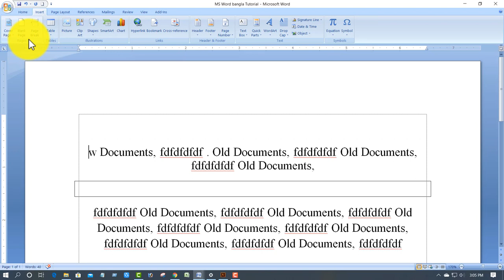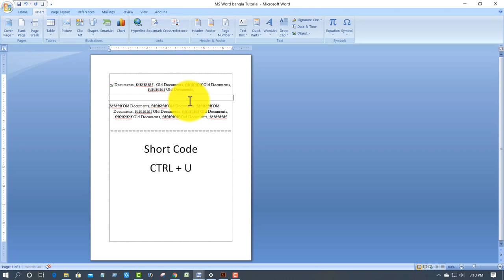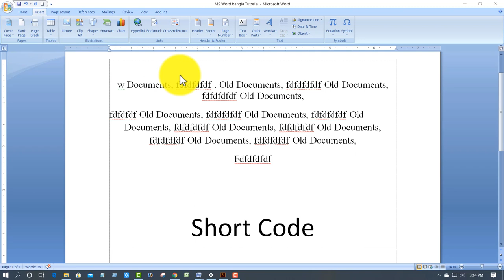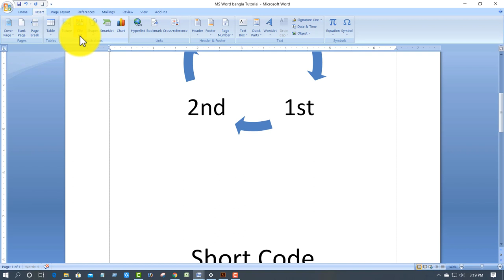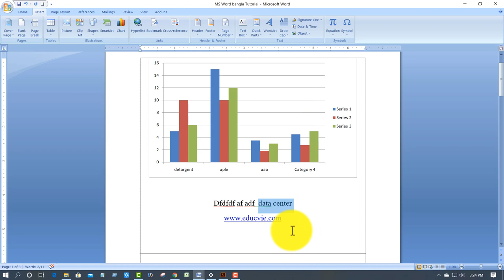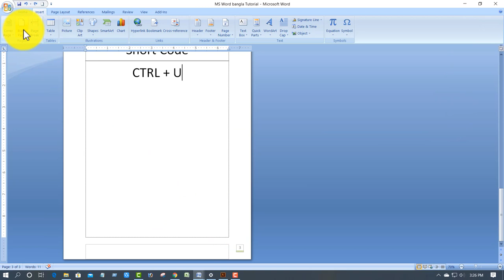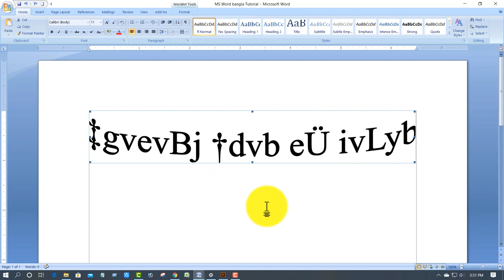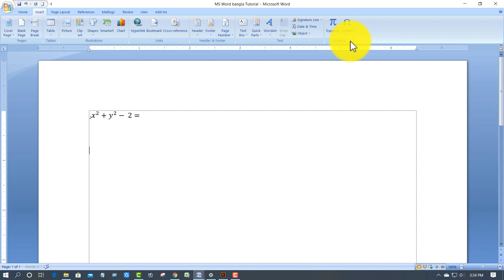MS Word Bangla Tutorial Part-3 | Insert Menu, Table, Page, Header, Footer, Illustration, text,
Microsoft Word Bangla tutorial part 3. Insert Menu, how to create a table Microsoft Word? Microsoft Word page layout, Microsoft Word page header, Microsoft Word page border, Microsoft Word page number, Microsoft Word illustration, Microsoft Word image insert, Microsoft Word image management, Microsoft Word clipart, Microsoft Word clip art gallery, how to find Microsoft Word clipart?
Microsoft Word insert image, create chart with Microsoft Word, insert shape with Microsoft Word, Microsoft Word smart art, how to work Microsoft Word smart art.
Microsoft word equation, Microsoft word equation management, insert equation with Microsoft Word, Microsoft Word symbol, how to find the Microsoft Word symble.